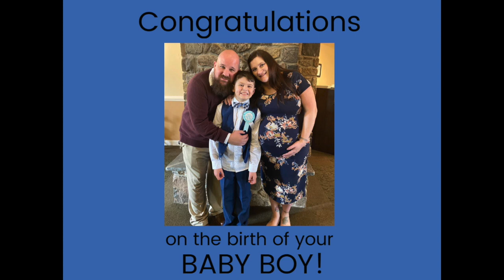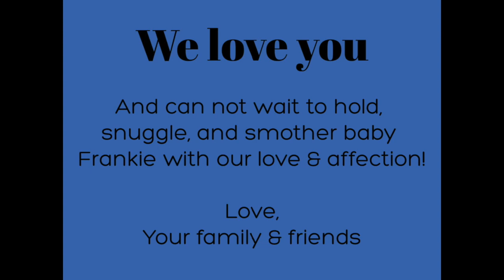Welcome to the world, Frank Scott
Congratulations Frank, Lauren & Eric